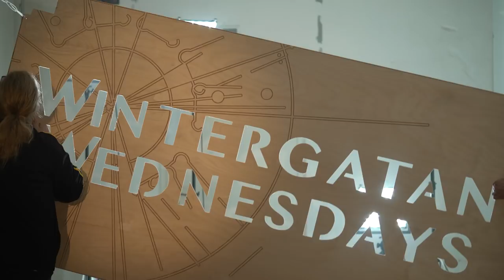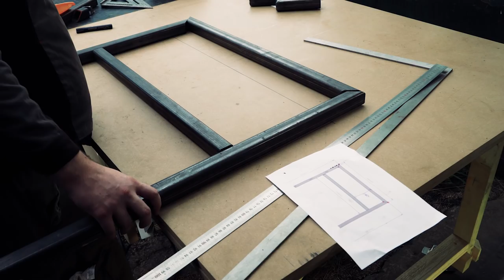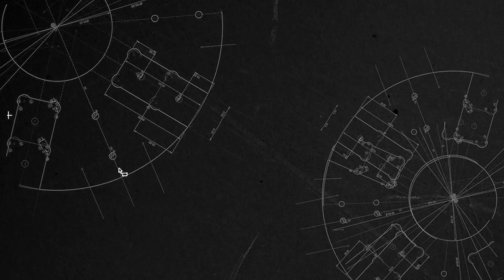Welding the Steel Frame - Marble Machine X Goes Metal #11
We got help from the dark side!
Marius learned TIG welding on a one day course before flying to sweden, this frame is the first thing he ever welded, i am so impressed. We want more weight in Marble Machine X to get rid of unwanted vibrations in the Machine While Playing. Every finished Part of the Marble Machine X takes us one step closer to a world tour!

We improvised the audio track, Marcus recorded himself in Sthlm and i Played guitar on top of the Drums. Darth Marius played Metal Saw and TIG light saber. Thanks to everyone involved and see you on the next Wintergatan Wednesday!

M&co.

Drums performed and recorded by Marcus Sjöberg
Thumbnail Photo by Samuel Westergren Wepix.se
Darth Marius illustration By Olof Eneroth

PS 1. Sorry for being late with this video, my perfectionism is really troubling and i seem to not be able to finish things in time. Will try to learn to let go and also delegate more so i can stay focused on the building and hopefully we are more on schedule in the future. DS.

Martin & Co.
Video Made by Martin Molin & Hannes Trainerds Knutsson

PS 2. I helped my friend Ben to film some shots for a kickstarter project he released yesterday, he designs 3D printable RPG tabletop tiles and his campaign seems to take off already, so if you are into tabletop RPG you might be interested in this: